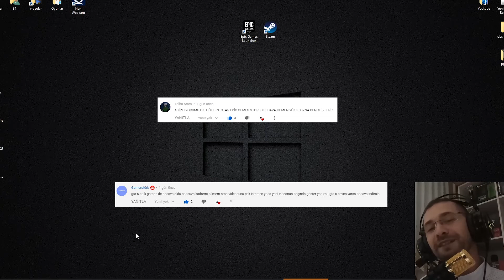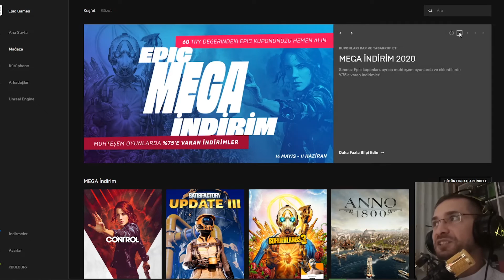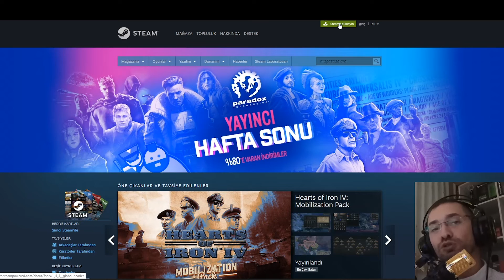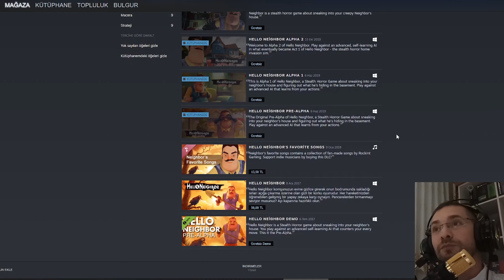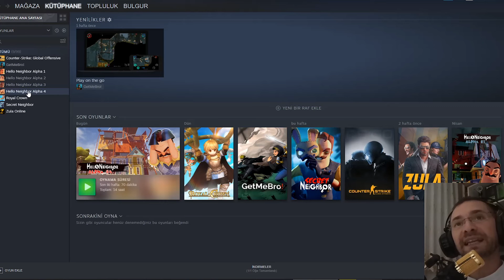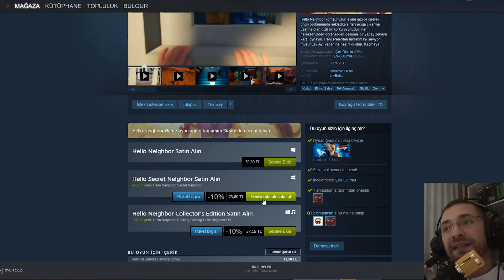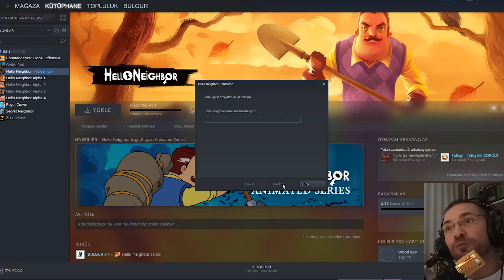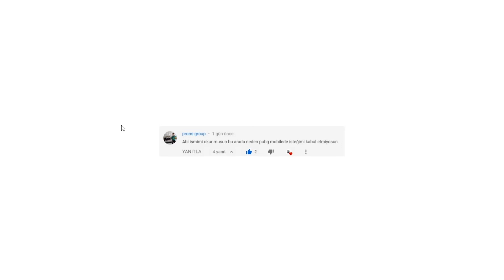GTA 5 Ücretsiz, Hello Neighbor Steam'den Nasıl İndirilir, Bulgur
Arkadaşlar GTA 5 sınırsız ücretsiz oldu ancak 21 Mayıs'ta sona erecek o yüzden kaçırmayın derim, ayrıca steam'den hello neighboru nasıl indircez diye soranlar çok oluyordu bu videoda detaylı anlatmaya çalıştım iyi seyirler...